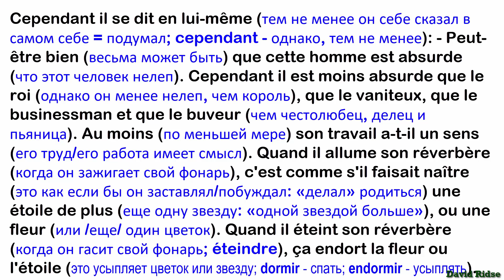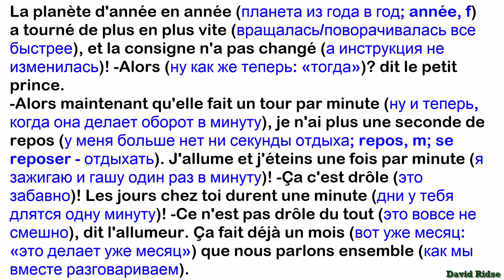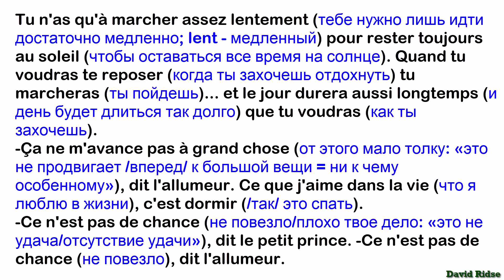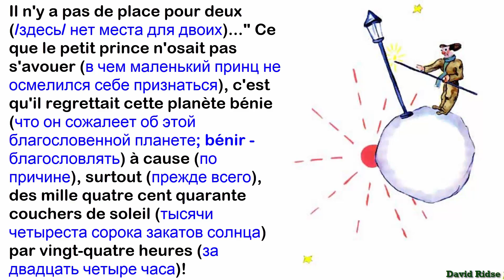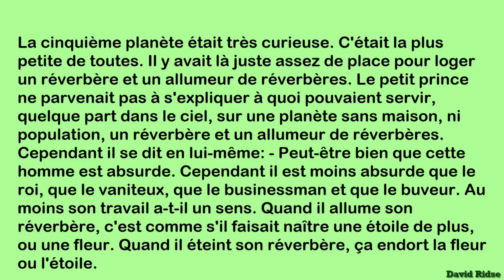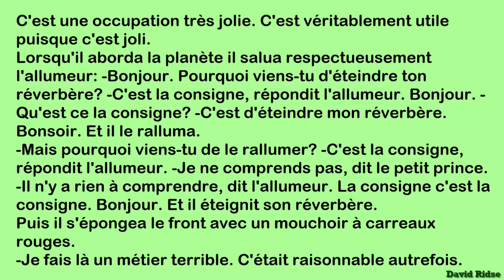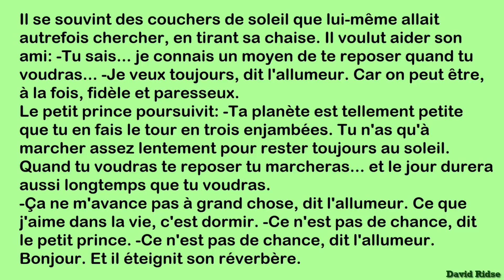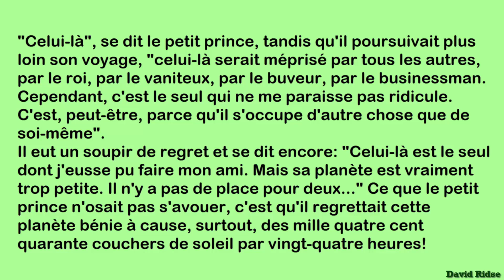14.27. Le petit prince (Маленький принц)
Antoine de Saint-Exupéry. Le petit prince(Маленький принц)
Метод обучающего чтения Ильи Франка
Текст читает Laurent Boss